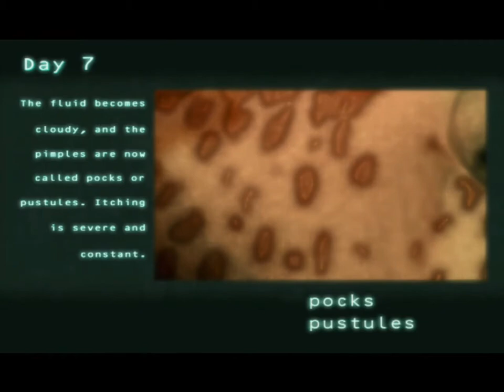Splinter Cell |Pandora Tomorrow| Mission 05 |Kundang Camp, Indonesia| Part 1/3 | SL Gaming Deck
Notifications, Like the videos & Share them among your friends, colleagues & groups.
Triple Gem's Bless You...!